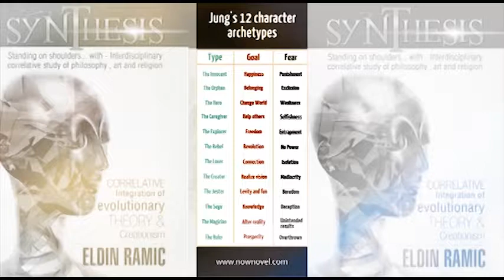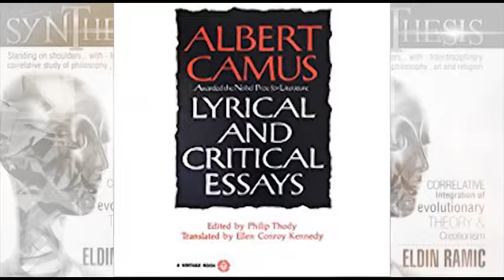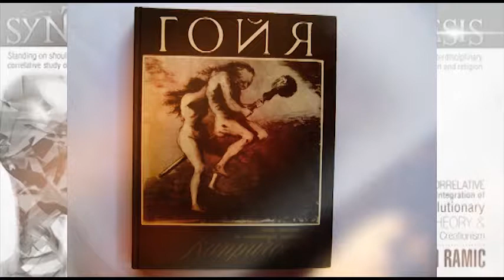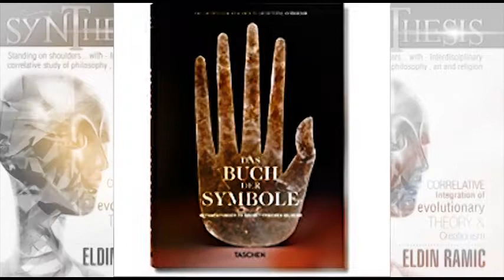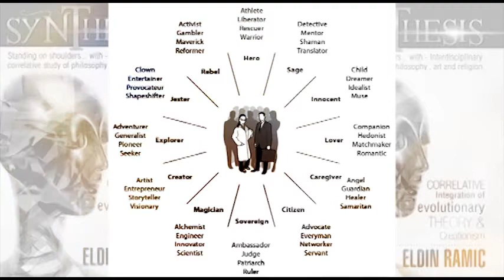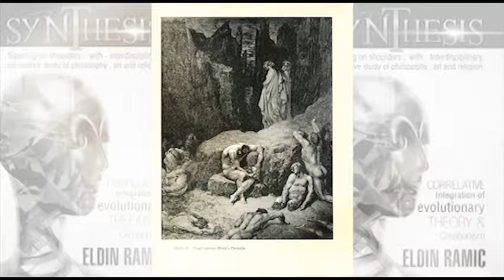Synthesis - Eldin Ramic intro